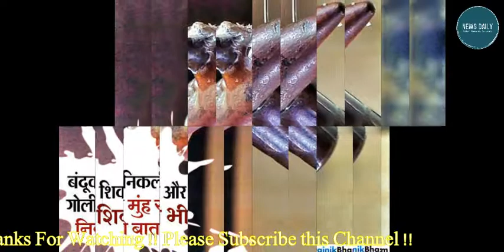इस फोटो ने बदल डाली लाखों लोगों की सोच, अब नंबर आपका !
We are providing you the best and latest news .
Hindi news from all over the world.

It's just a photo to say, but it can change the view of you and your friends. During the First World War in 1915, these bullets hit the hands of some children playing in the park in Turkey's Gulipoli area. These pills, which are intercepting each other after leaving the gun, have been kept in Turkey's museum for years.

Even today, thousands of people understand the beauty of these bullets and the meaning of life seeing hidden messages in them. With the picture of these bullets trapped in each other, every person can change their perspective. Know how your attitude will change this picture.

Keep Supporting.